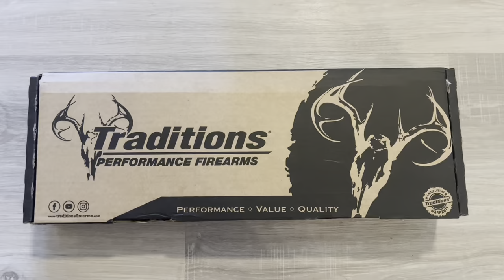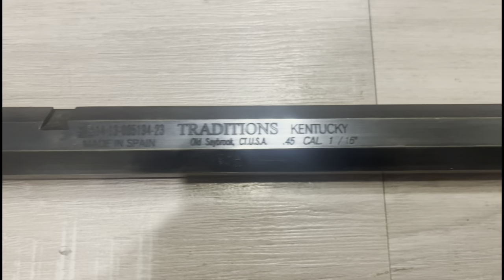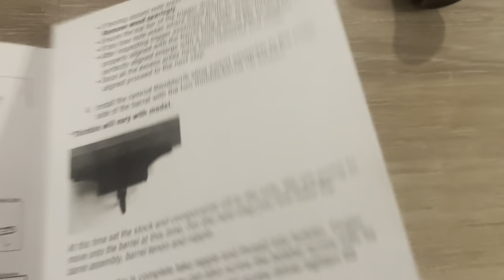Building and testing Blackpowder Blackbeard Muzzle Loader Pistol AKA Traditions Kentucky Pistol Kit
Bought a Traditions .45 Caliber Hawken pistol to be build and shoot. The kit costs around $250 and comes complete with everything you need except for the tools to complete it.
Tools needed:
1) Screwdriver
2) Dremel
3) Small hammer or rubber mallet
You also need the following materials:
1) Epoxy
2) Loctite
3) Wood Stain with Brush and Q Tips
4) Bluing kit (assuming you want to blue it)
5) Sand paper
Assembly is not technically difficult but it does require lots of trial and error. I fitted parts then dremeled, then re fitted, then dremeled, then re-fitted, repeating this process until I got the parts to fit. Even then, I still ended up going too bold with the dremel and had to make up for loose fit by using epoxy. The better you fit your parts with minimal tolerances, the better the final pistol will look and the less problems you will have adjusting it to function. Instructions were very basic and did not address every part, so I ended up with an extra spring but it fires with no issues.

To fire the pistol, you will need .45 caliber lead balls, powder (I used Pyrodex RS because black powder is not available where I live), and some #11 percussion caps. Noise is minimal for a pistol and recoil is almost non-existent with 30 grain loads.

Accuracy keeps it on a 8" target at 10 meters, but part of the inaccuracy could be due to the fact that the rear site became loose. I will epoxy the read site in place, but that will just make the pistol look uglier.

Overall, this was a very fun project which took 30 minutes to 1 hour after work for 2 weeks. My estimated total time is probably 7 or 8 hours not including shooting. I enjoyed this project enough and learned enough from this build that I want to make a blunderbuss next.